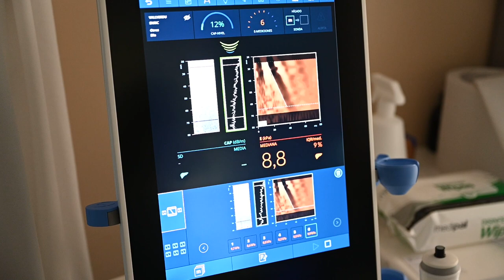La Unitat d’Hepatitis Víriques del Clínic tanca després de 10 anys d’èxit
L’Hospital Clínic reordena l’atenció als pacients amb hepatitis C, que es continuaran visitant al Servei d’Hepatologia.

La Unitat d'Hepatitis Víriques es va crear fa deu anys per al seguiment i tractament dels pacients amb hepatitis virals, especialment amb hepatitis C.

La complexitat dels primers tractaments feien necessari un abordatge multidisciplinar. Ara, l'alta taxa de curació gràcies als antivirals orals i la progressiva simplificació i seguretat dels tractaments fa que el caràcter multidisciplinari de la Unitat s'hagi reduït, així com ho ha fet el nombre de pacients amb infecció activa.

L'Enric, pacient de la Unitat i el Dr. Xavier Forns, que n'ha estat el cap aquests anys i ara es cap en funcions del Servei d'Hepatologia, ho expliquen.

El Hospital Clínic reordena la atención a los pacientes con hepatitis C, que se continuarán visitando en el Servicio de Hepatología.

La Unidad de Hepatitis Víricas se creó hace diez años para el seguimiento y tratamiento de los pacientes con hepatitis virales, especialmente con hepatitis C.

La complejidad de los primeros tratamientos hacía necesario un abordaje multidisciplinar. Ahora, la alta tasa de curación gracias a los antivirales orales y la progresiva simplificación y seguridad de los tratamientos hace que el carácter multidisciplinar de la Unidad se haya reducido, así como lo ha hecho el número de pacientes con infección activa.

Enric, paciente de la Unidad y el Dr. Xavier Forns, que la ha dirigido estos años y ahora es el jefe en funciones del Servicio de Hepatología, lo explican.